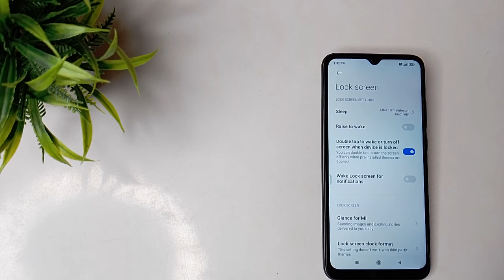How to turn on Raise to wake in Xiaomi POCO C31 mobile in Hindi